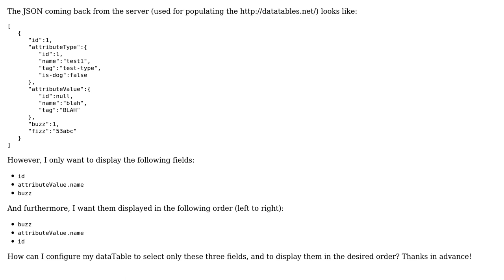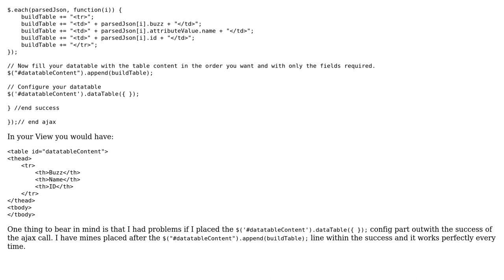How to cherry-pick which columns to display in jQuery dataTables?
With thanks & praise to God, and with thanks to the many people who have made this project possible! You are responsible for your own actions.